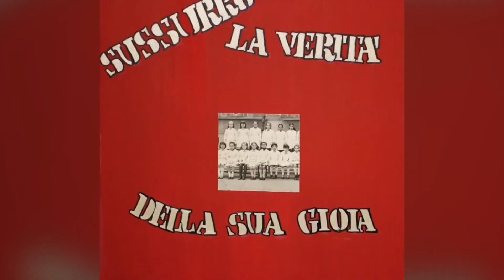Altro Spazio D'arte - RUBRICA L’ARTISTA RACCONTA -Cristina Ruffoni - 17-07-2018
DALLA NOSTRA RUBRICA: L'ARTISTA RACCONTA
Cristina Ruffoni